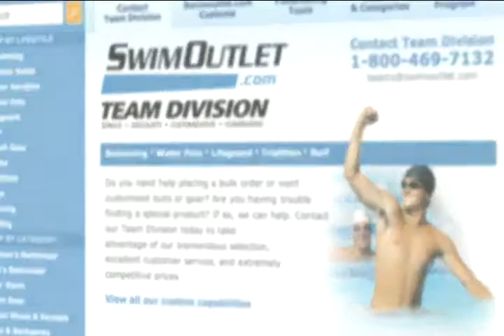Bruce Gemmell on The Morning Swim Show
Bruce Gemmell on The Morning Swim Show from Morning Swim Show. Like this? Watch the latest episode of Morning Swim Show on Blip!

Dec. 5, 2012: Nationapos;s Capital head coach Bruce Gemmell joins todayapos;s edition of The Morning Swim Show two months after joining the D.C.-area swim team, home to Olympic gold medalist Katie Ledecky. Gemmell talks about the two weeks in which he first learned of the job opportunity and then became one of the team?s head coaches. He has had a close association with the team over the years, since he coached the nearby Delaware Swim Team. Gemmell?s road to coaching went through Jon Urbanchek, who initially persuaded him to become an engineer instead of a coach. Twenty years later, he has watched his son, Andrew, earn a spot on the U.S. Olympic team, and is working daily with Ledecky.